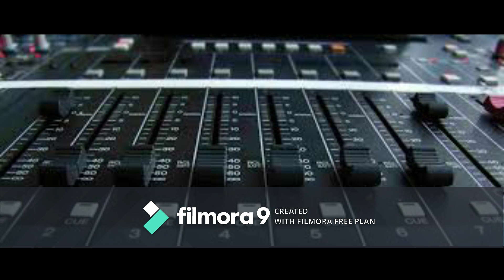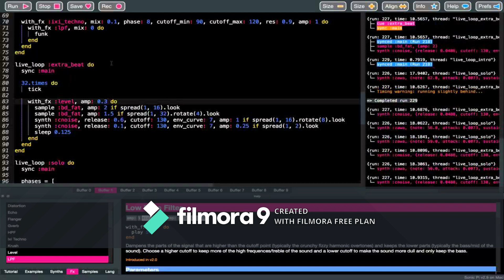KARALURUKUM NERAMITHIL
This song, 'Karalurukum Neramithil...' was composed for the CSI Madhya Kerala Diocesan Convention 2008. May I dedicate this song to the loving memory of Prasanth who did the orchestration for this song. Prasanth, a great musician, left us on 24 April 2020.